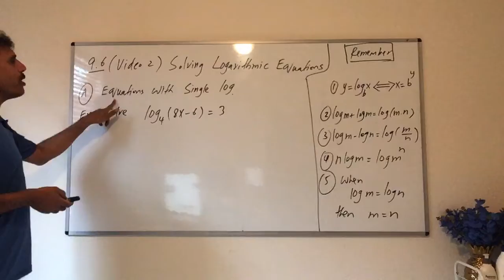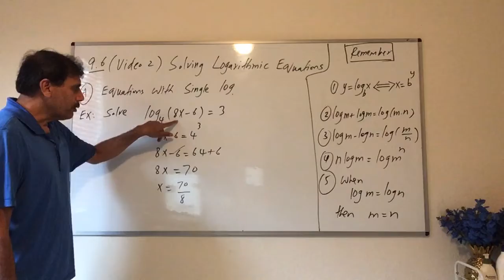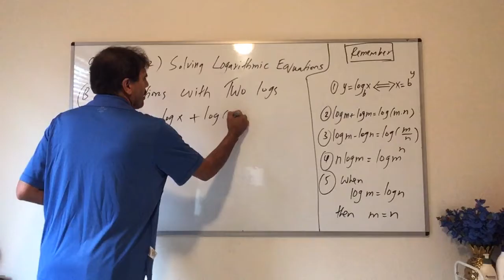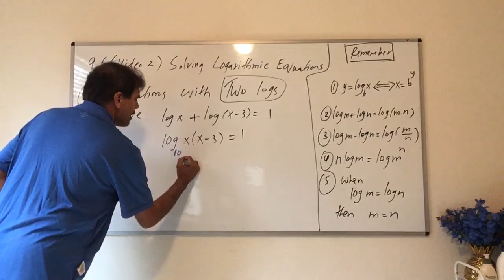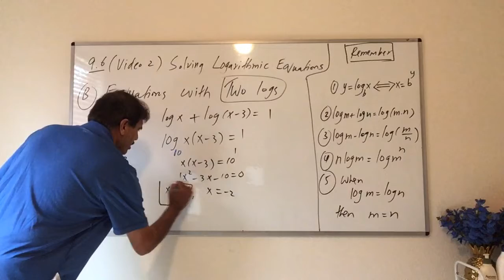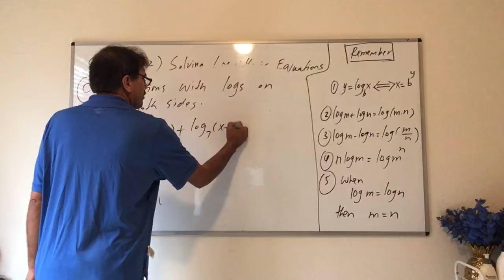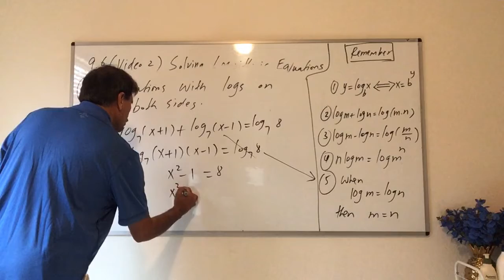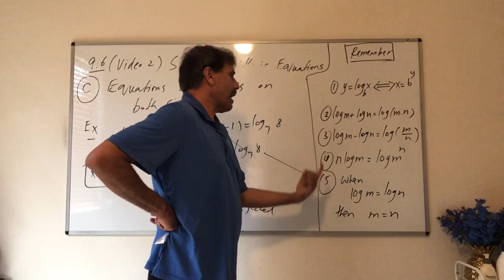Solano CC Spring 2020 Math 104 Recorded Lecturers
Section 9.6 (Video 2) Solving Logarithmic Equations